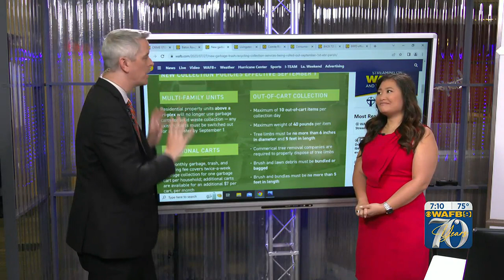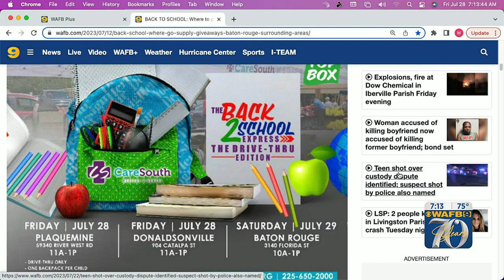9News Now - Friday, July 28, 2023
There are a lot of back-to-school giveaways this weekend 📚 We're feeling another summer heat wave 🥵

🔴 Join Liz, Matt, and Steve LIVE on weekdays at 7 a.m.